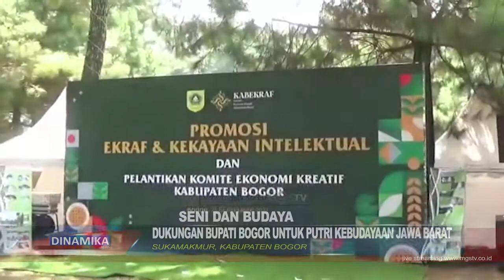CANTIKNYA PUTRI KEBUDAYAAN JAWA BARAT